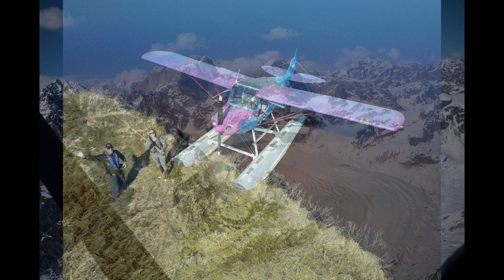ALASKA 2017: THE MOVIE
This video is about ALASKA 2017:    THE MOVIE